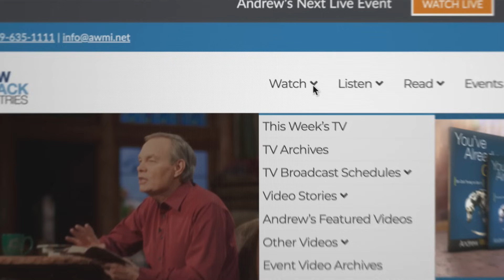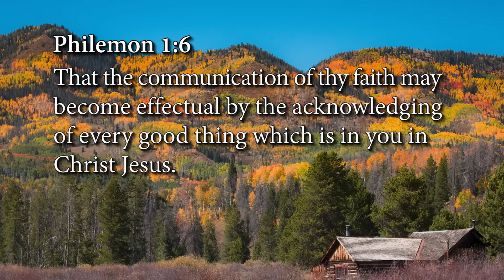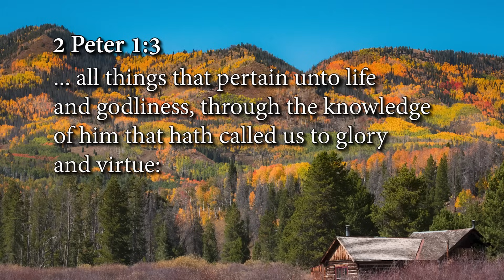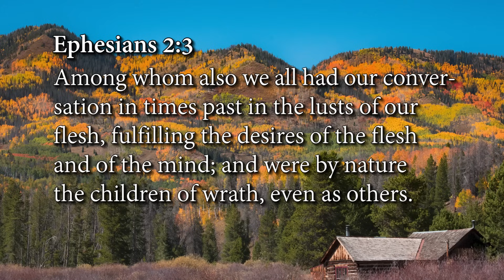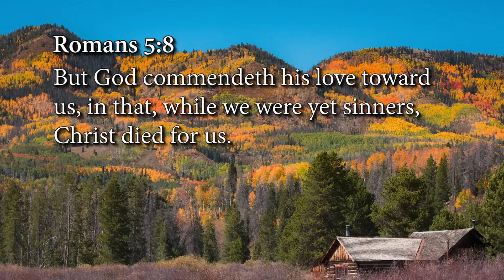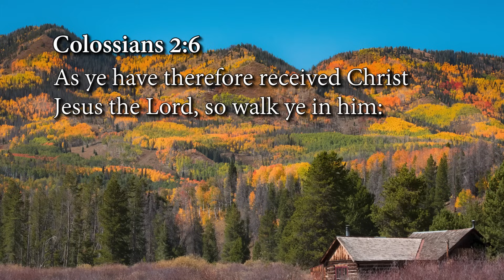Living in the Balance of Grace & Faith: Episode 9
Do you struggle to see God's blessings in your life? Have you linked God's responses to your performance? If you feel like you are doing all the right things but still not experiencing the Lord's best, you're not living in the balance of grace and faith.

In Andrew's teaching Living in the Balance of Grace and Faith, learn that living the Christian life is as simple as receiving what the Lord has already provided.

In this life-changing message, you'll learn:
 • Sin is no longer an issue with God
 • God doesn't cause sickness and death
 • Grace is what God has done
 • Faith takes hold of what God provides

𝗟𝗶𝘃𝗶𝗻𝗴 𝗶𝗻 𝘁𝗵𝗲 𝗕𝗮𝗹𝗮𝗻𝗰𝗲 𝗼𝗳 𝗚𝗿𝗮𝗰𝗲 𝗮𝗻𝗱 𝗙𝗮𝗶𝘁𝗵 𝗶𝗻𝗱𝗶𝘃𝗶𝗱𝘂𝗮𝗹 𝗽𝗿𝗼𝗱𝘂𝗰𝘁𝘀:
• Living in the Balance of Grace and Faith book — 𝙁𝙍𝙀𝙀! (Limited Time)
• Living in the Balance of Grace and Faith Study Guide —$35
• Living in the Balance of Grace and Faith CD Album —$35
• Living in the Balance of Grace and Faith TV DVD Album—$35
• Living in the Balance of Grace and Faith Live DVD Album—$35
• Living in the Balance of Grace and Faith USB—$35

𝗖𝗵𝗮𝗽𝘁𝗲𝗿: 𝟭.
Ephesians 1.18-20
Isaiah 64.1
Colossians 2.9-10
John 1.16

𝗖𝗵𝗮𝗽𝘁𝗲𝗿: 𝟮.
Philemon 1.6
2 Peter 1.3-4
Ephesians 2.1-5
Romans 5.8

𝗖𝗵𝗮𝗽𝘁𝗲𝗿: 𝟯.
Romans 4.5
Romans 5.8
Colossians 2.6

𝗖𝗵𝗮𝗽𝘁𝗲𝗿: 𝟰.
Ephesians 2.1-3
Ephesians 1.18-20
2 Kings 2.9-12
Matthew 11.11

𝗧𝗶𝗺𝗲 𝗰𝗼𝗱𝗲𝘀 𝗳𝗼𝗿 𝗟𝗶𝘃𝗶𝗻𝗴 𝗶𝗻 𝘁𝗵𝗲 𝗕𝗮𝗹𝗮𝗻𝗰𝗲 𝗼𝗳 𝗚𝗿𝗮𝗰𝗲 & 𝗙𝗮𝗶𝘁𝗵: 𝗘𝗽𝗶𝘀𝗼𝗱𝗲 𝟵
0:00 - 1. Unleashing the Same Power
5:45 - 2. Understanding the Past and Present Redemption
10:53 - 3. Salvation as a Gift, not a Reward
16:48 - 4. Living in the Continuum of God's Grace
22:48 - Check The Description For Product Details